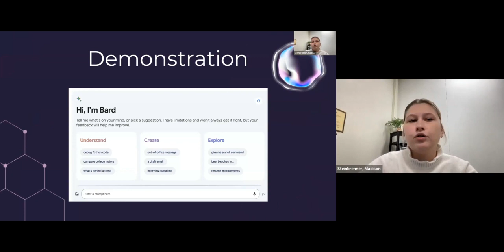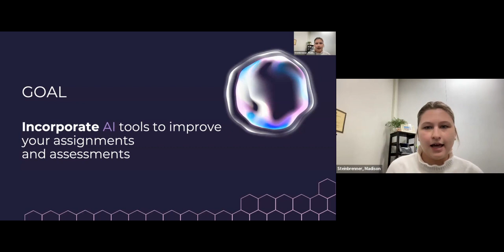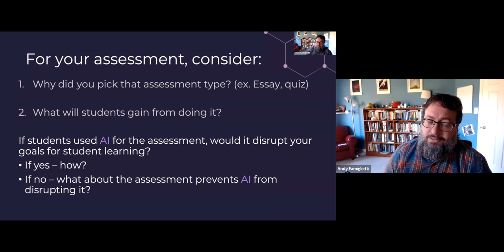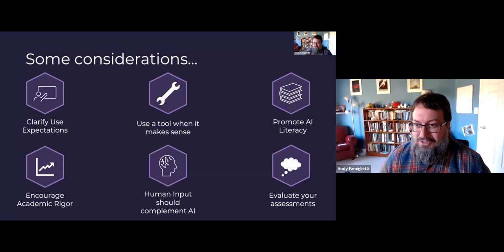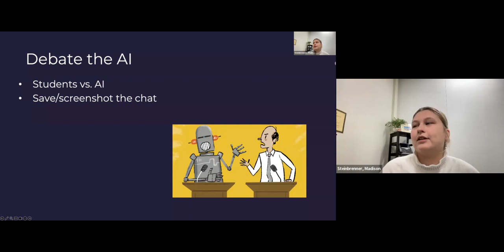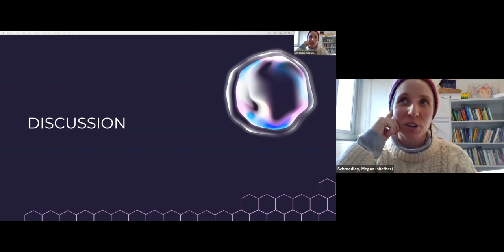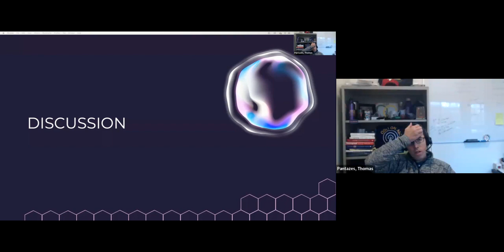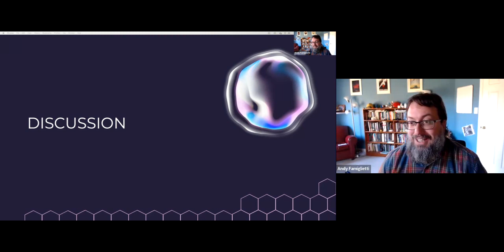Teaching with AI Constructing Assessments Webinar